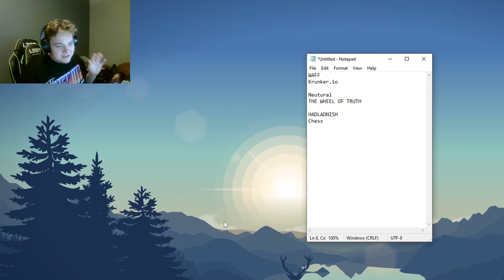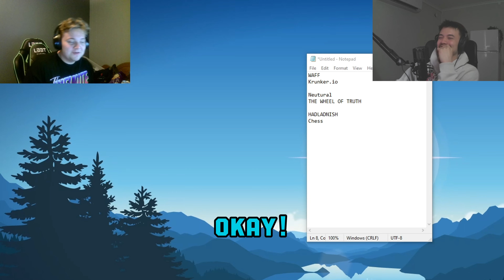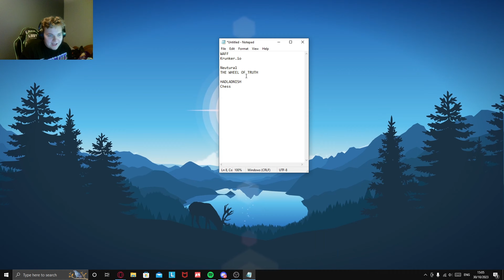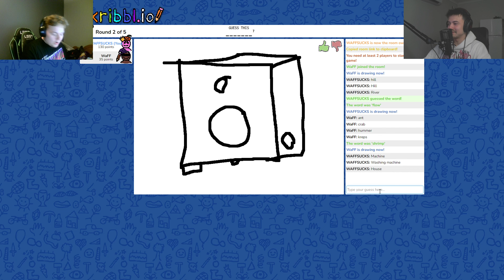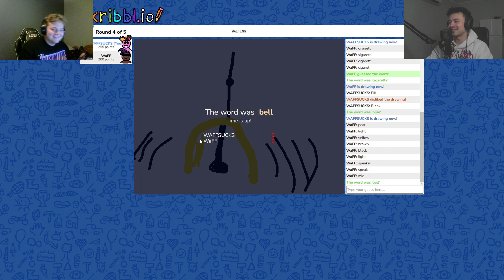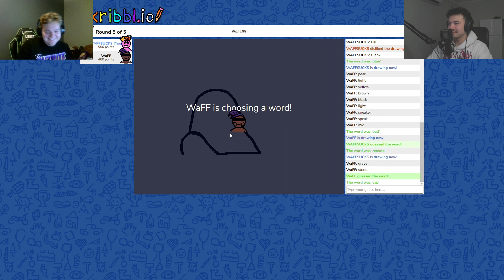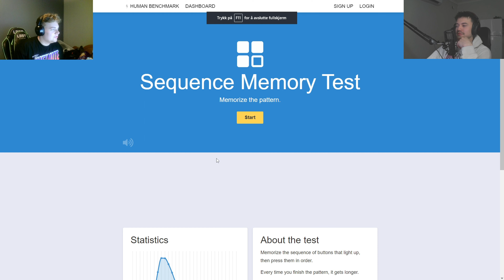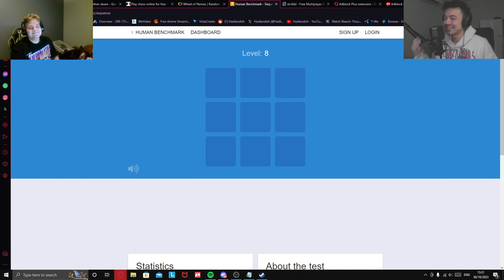1V1 WITH WAFFARU!